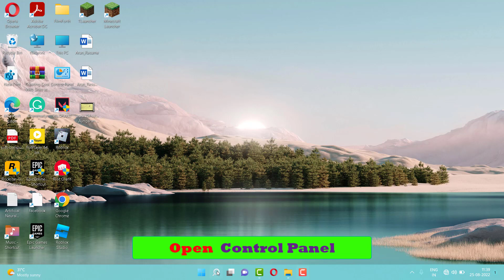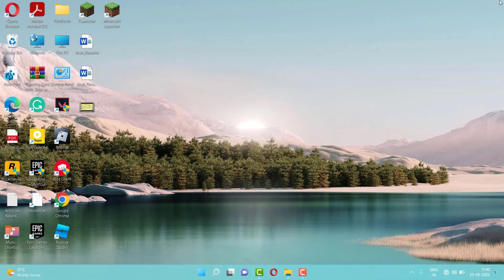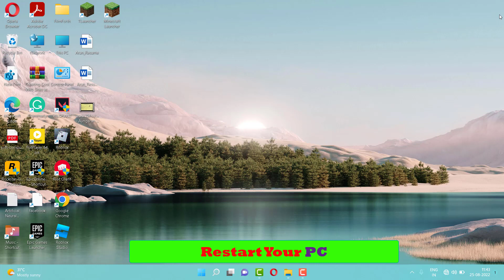HOW TO FIX GTA-V SOCIAL CLUB LOGIN PROBLEM AND LOGIN ERROR IN WINDOWS